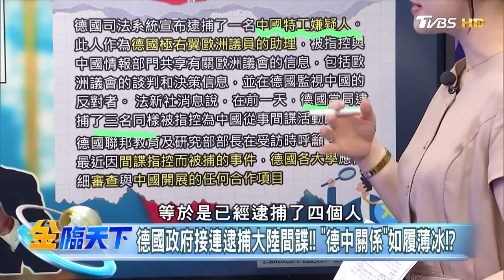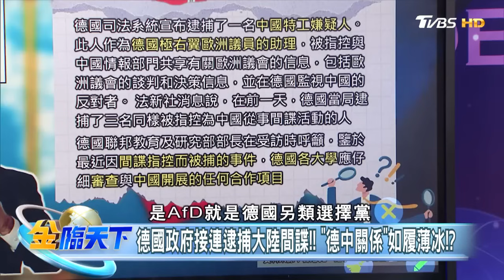習近平5月見馬克宏！空巴訂單成大禮？習近平違背承諾？布林肯：已見到中國試圖干預大選證據！！【精華】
📍重點筆記📓
習近平5月見馬克宏 空巴訂單成大禮？法國成抗中破口！？
習近平違背承諾？布林肯:已見到中國試圖干預大選證據！！